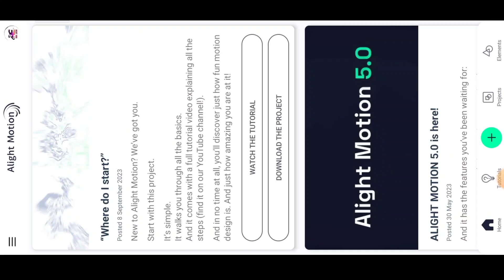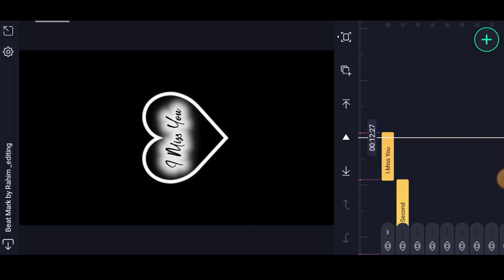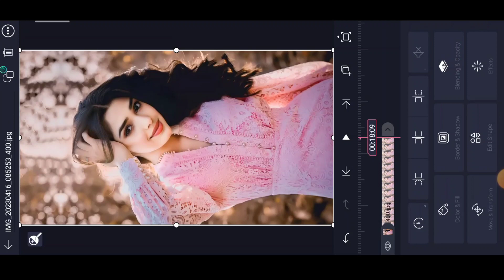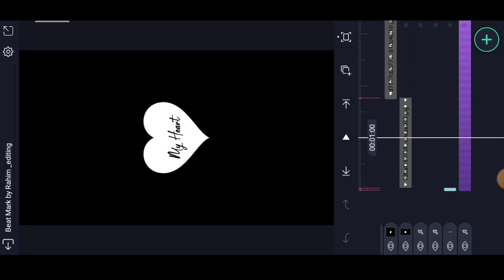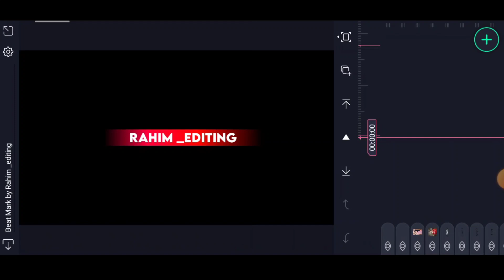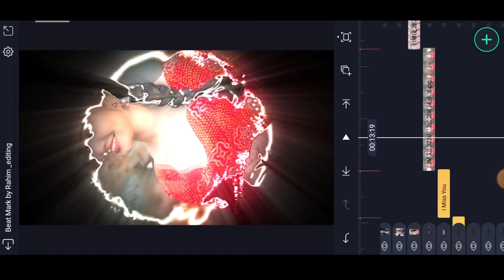👌Instag Trending My Heart My Life Video Editing in Alight motion Trending WhatsApp status editing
please contact